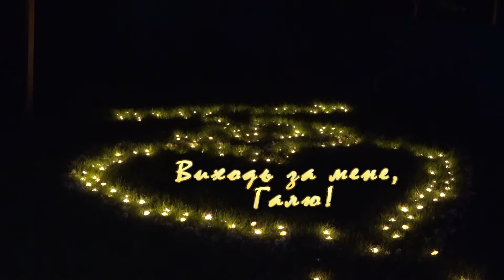Виходь за мене, Галю!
Олег та Галина 26 травня 2017 року!